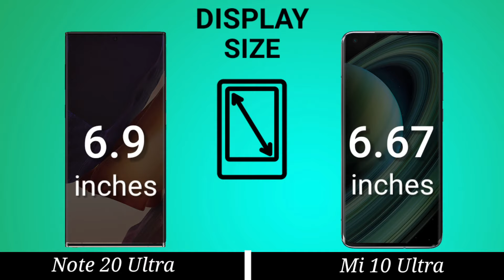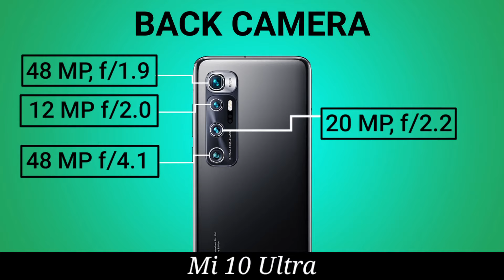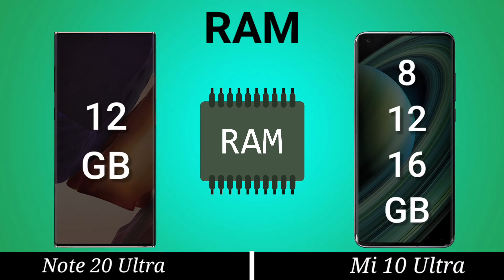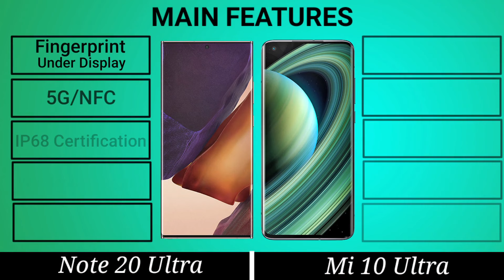Xiaomi Mi 10 Ultra vs Samsung Galaxy Note 20 Ultra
mi 10 ultra official
Mi 10 Ultra first look
xiaomi mi 10 ultra live
xiaomi mi 10 vs s20 ultra
xiaomi mi note 10 ultra wide
xiaomi mi 10 vs s20 ultra camera
xiaomi mi 10 pro pubg ultra hd
xiaomi mi 10 ultra precio
samsung s20 ultra xiaomi mi 10 pro
samsung s20 ultra xiaomi mi 10 pro karşılaştırma
ultracam xiaomi mi note 10
Mi 10 Ultra Price
Mi 10 Ultra Price In India
Mi 10 Ultra 120x zoom test